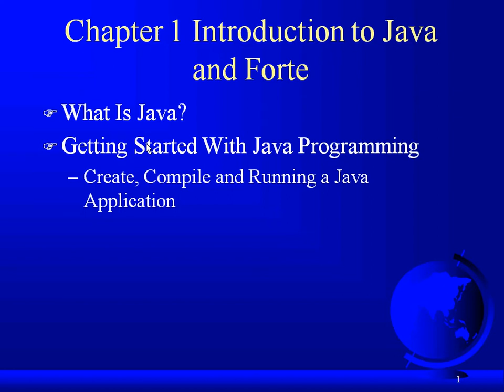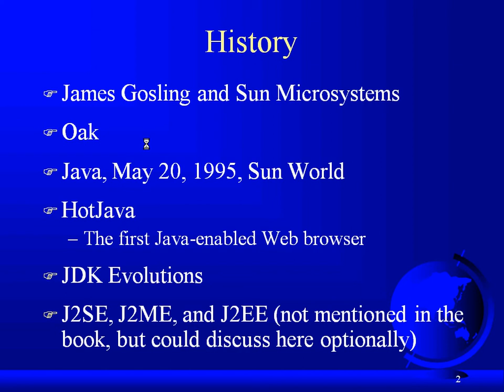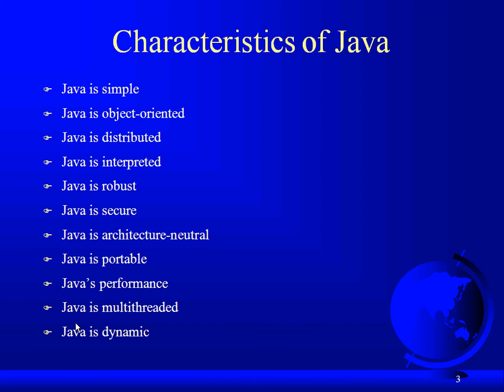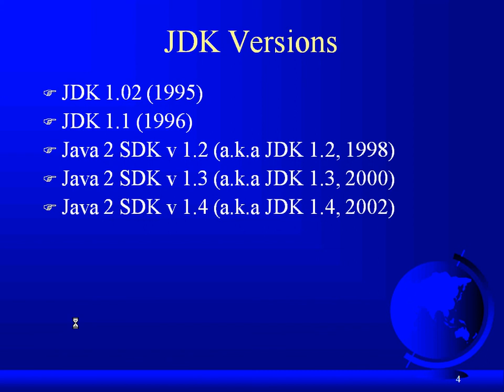java in telugu lect 1.avi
LEARN JAVA IN TELUGU MEDIUM